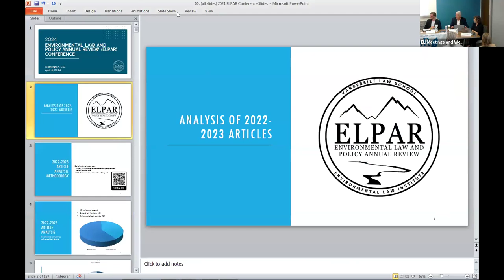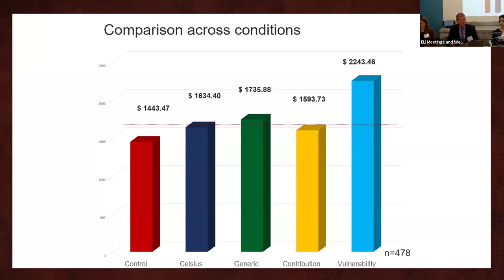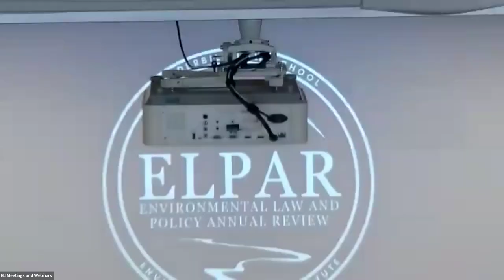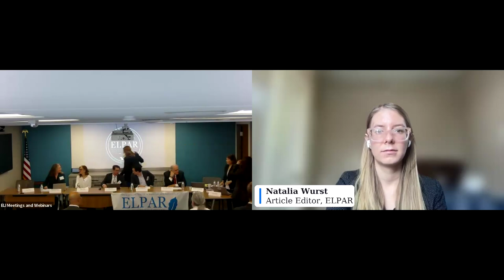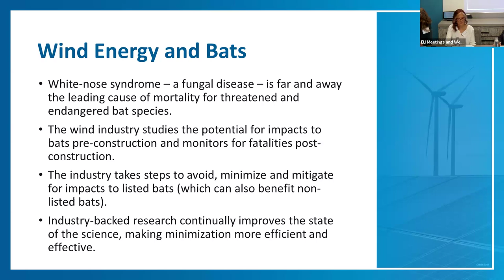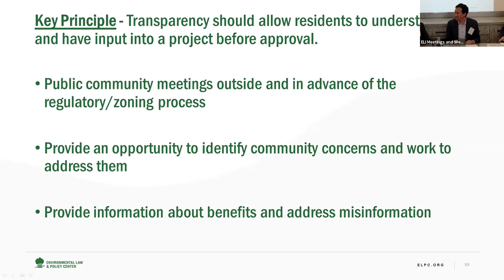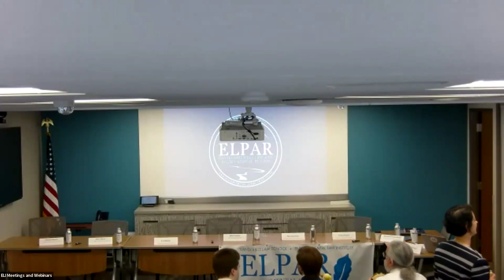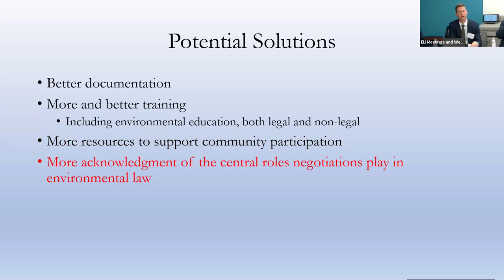Environmental Law and Policy Annual Review Conference 2024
Co-hosted by the Environmental Law Institute and Vanderbilt University Law School

Cosponsored by the D.C. Environment, Energy, and Natural Resources Community

Please join us on April 5, 2024, from 9:30 a.m. to 2:15 p.m. ET (in-person and via Zoom) for the 2024 Environmental Law and Policy Annual Review (ELPAR) Conference in Washington, D.C. The in-person component will take place at the Environmental Law Institute’s offices. Each year, Vanderbilt Law School and the Environmental Law Institute identify innovative environmental law and policy proposals in the academic literature. Leading professors, policymakers, and practitioners were invited to discuss the proposals selected this year.

View the Full Conference Agenda.
Topics:
Behavioral science and climate change
Siting of renewable energy projects
Role of negotiation in environmental law
Articles for Discussion:
Felix Mormann, Climate Choice Architecture, 64 B.C. L. REV. 1;
Christiana Ochoa, Kacey Cook, and Hanna Weil, Deals in the Heartland: Renewable Energy Projects, Local Resistance, and How Law Can Help, 107 MINN. L. REV. 1055; and
Dave Owen, The Negotiable Implementation of Environmental Law, 75 STAN. L. REV. 13
Speakers:
Felix Mormann (author), Professor of Law, Texas A&M University School of Law (Climate Choice Architecture)
Dr. Lisa Dilling, Associate Chief Scientist, Environmental Defense Fund (Climate Choice Architecture)
Anjali Narang, Visiting Graduate Researcher, Charles H. Dyson School of Applied Economic and Management, College of Business, Cornell University (Climate Choice Architecture)
Tabitha Scott, Executive Sustainability Officer, Gilbane (Climate Choice Architecture)
Dr. Reuven Sussman, Director, Behavior & Human Dimensions Program, American Council for an Energy-Efficient Economy (Climate Choice Architecture)
Christiana Ochoa (co-author), Dean and Herman B. Wells Class of 1950 Endowed Professor, Indiana University Maurer School of Law (Deals in the Heartland)
Kacey Cook (co-author), Constance and Terry Marbach Conservation Attorney, Conservation Law Center (Deals in the Heartland)
Hanna Weil (co-author), 2024 JD Candidate, University of Minnesota Law School (Deals in the Heartland)
Hilary Clark, Senior Director, Siting & Permitting, Social Licensing, American Clean Power (Deals in the Heartland)
Eric Lantz, Director, Wind Energy Technologies Office, U.S. Department of Energy (Deals in the Heartland)
Josh Mandelbaum, Senior Attorney, Environmental Law & Policy Center
Christopher McLean, Assistant Administrator, Electric Program, Rural Utilities Service, Rural Development, U.S. Department of Agriculture (Deals in the Heartland)
Dave Owen (author), Associate Dean for Research and Harry Sunderland ’61 Professor of Law, University of California College of the Law, San Francisco (The Negotiable Implementation of Environmental Law)
Carl Bruch, Senior Attorney and Director of International Programs, Environmental Law Institute (The Negotiable Implementation of Environmental Law)
John Cruden, Principal, Beveridge & Diamond (The Negotiable Implementation of Environmental Law)
Ben Grumbles, Executive Director, Environmental Council of the States (The Negotiable Implementation of Environmental Law)
Vickie Patton, General Counsel, Environmental Defense Fund (The Negotiable Implementation of Environmental Law)